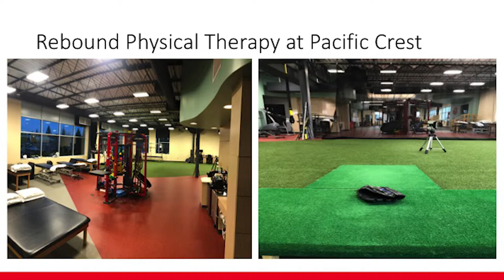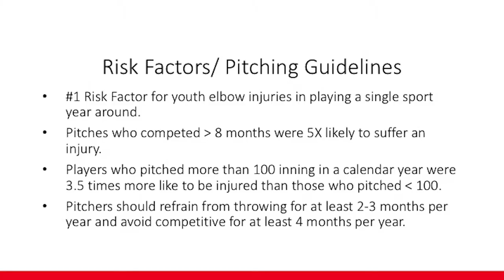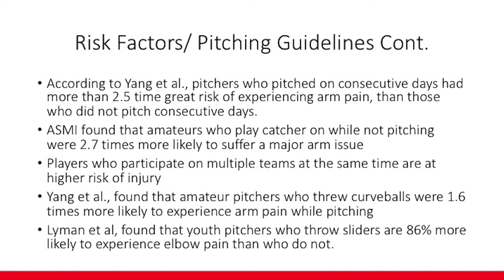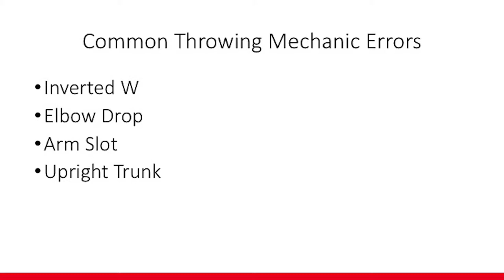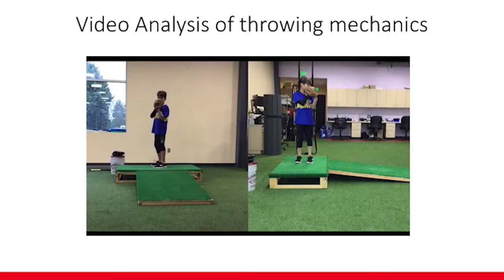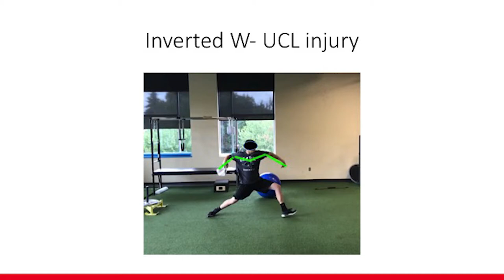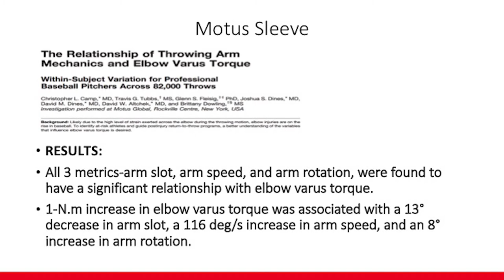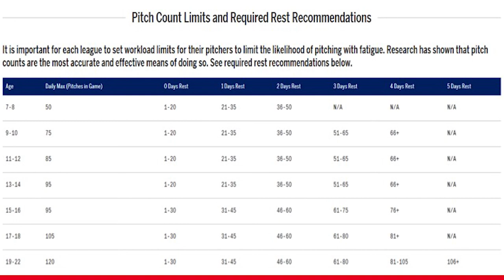Dr. Jeff Kraayeveld_ Analysis of Youth Baseball Athletes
Rebound Symposium 2019